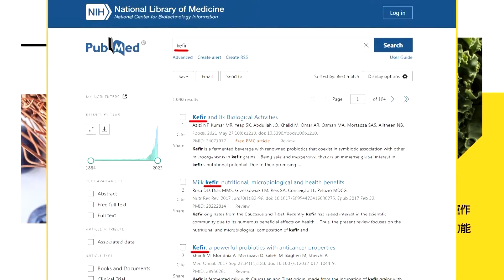美援烏、以、台恐"徒增紛擾"且與"援助"相去甚遠?｜美恐首次制裁以軍 納坦雅胡強硬表態"拒絕接受"【全球現場】 20240422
00:00 加薩孕婦命喪以軍攻擊 緊急剖腹生出女嬰 名"勇氣"\ \ \ \ \ \ \ \ ]
01:42 美恐首次制裁以軍 納坦雅胡強硬表態"拒絕接受"\ \ \以色列\ \ \ \ \ ]
03:03 美援烏、以、台恐"徒增紛擾"且與"援助"相去甚遠?\ \ \ \ \ \ \ \ ]
06:58 強生挺援烏法案 共和黨右派人士醞釀罷免\ \ \美國\ \ \ \ \ ]
08:29 死海無人沙漠驚見巨形導彈殘骸 變熱門打卡景點\ \ \ \ \ \ \ \ ]